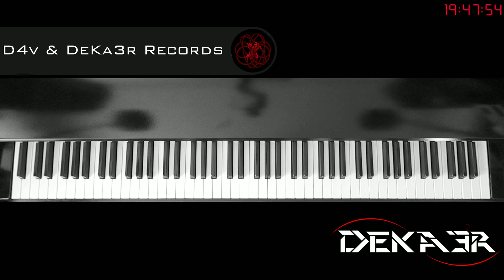🔴 DIRECTO IRL - ESTUDIOS PROFUNDOS DE PIANO - SI MENOR MELÓDICO - ESCALAS EN OCTAVAS DOBLES - 499